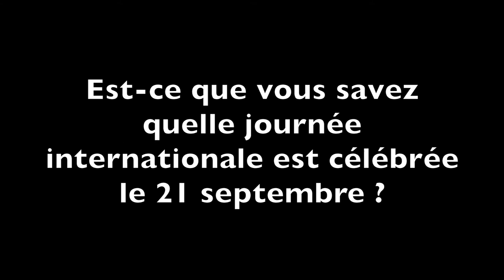C'est quoi le 21 septembre ?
Vidéos-trottoirs dans Paris...et pour vous, que signifie le 21 septembre ?